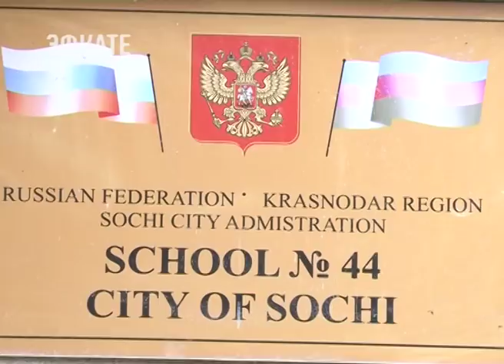В 44-ой школе села Пластунка отметили окончание капремонта пищеблока. Новости Эфкате Сочи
Обновлённая столовая засияла свежими красками. Но самое главное, что в кухне образовательного учреждения появилось новое оборудование.

44-ую школу включили в муниципальную программу «Развитие отрасли образования». На капремонт пищеблока город выделил 1миллион 300 рублей. Самому образовательному учреждению целый век. Нынешнее же здание 1989-го года постройки. И здесь это первый капитальный ремонт. Дети радуются новому обеденному залу, а вот взрослые новому пароконвектомату и пекарному шкафу. Овощной и мясной цеха здесь тоже радуют глаз. Теперь можно разнообразить школьное меню и баловать ребят не просто вкусными завтраками и обедами, но и свежей выпечкой.

Сочи. Новости.
Телеканал Эфкате.